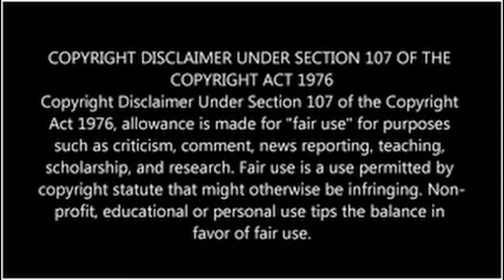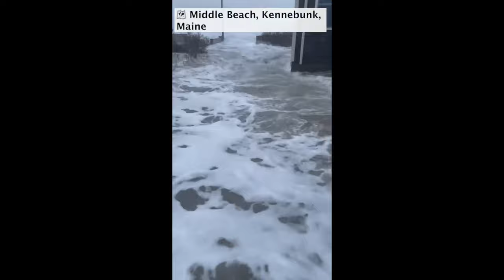From Tragedy to Triumph: Stories of Resilience and Hope.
Warning: This video touches on themes of loss and resilience in the face of disaster.

"Turning Tragedy Into Hope: Our Collective Strength" explores the depths of human endurance and the power of unity in times of crisis. How do communities rebuild after the unthinkable happens? How does the human spirit triumph over despair? Get ready to dive into stories of resilience that will leave you moved and inspired.

In the wake of devastating natural disasters, from hurricanes to wildfires, the world has often stood in shock and mourning. Yet, amidst the destruction, there emerges a tale less told—a tale of unwavering solidarity and hope. This compelling video sheds light on the strength we harness together, to rebuild lives and restore hope to those facing their darkest hours. Learn more about how tragedy can catalyze a collective movement towards recovery and growth.

From the frontline heroes to the silent supporters, witness the remarkable ways in which individuals and communities come together, proving that even in the bleakest moments, humanity's collective strength shines bright. Don't miss out on these powerful stories of overcoming adversity through unity.

Are you prepared to see the indomitable spirit of humanity in action? What secrets to resilience and hope can we uncover from those who have faced the eye of the storm? Watch this video to find out more and stay informed about the incredible power of collective action in turning tragedy into hope.